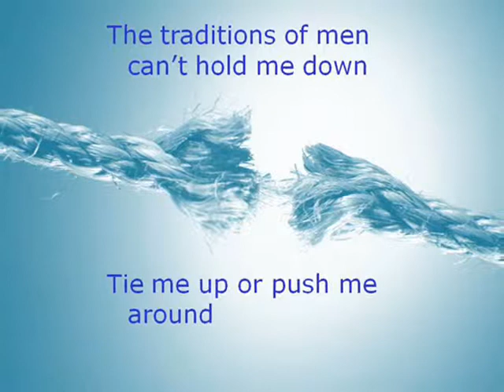I AM FREE